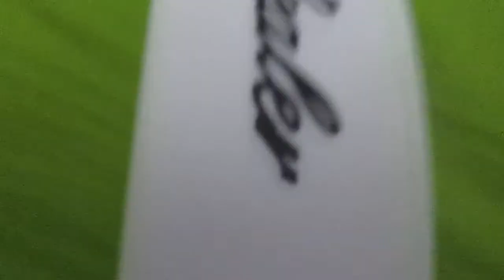Mini Handy Heat Instant Sealer Manual Closer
tunis
vr tunise
vr
tunisa
sel3a tunisie
mouraga3a sel3a
wousoul sel3a ili tounes
gearbes tunisie
gearbest mouraja3a
schop tunisie
shop tunisie
shop tunisie online
sobflous tunisie
g2a tunis
g2a tunisie
sobflous
pro3xplain
achete onlie tunisie
mester card tunisie
viza card tunisie
hack facebook tunisie
hack fb
hack facebook
hack
pirate fb
spam page
schop tunisia
scoop tunisie
scoop
scoop tunis
magic gearbes
toys gearbest
drone tunisie
drone tunis
miniinthebox tunisie
miniinthebox tunis
miniinthebox shop
tinydeal tunisia
tinydeal tunis
tinydeal shop
banggood tunisia
banggood tunis
banggood shop
aliexpress tunisia
aliexpress tunis
aliexpress shop
earn money tunisie
review tunisie
review tunis
+18
شراء سلع عن طريق الانترنات من تونس
شراء سلع عن طريق الانترنات
شراء سلع
الانترنات من تونس
محترفو الشرح
الشرح